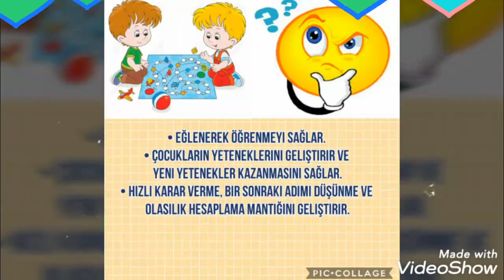LET'S PLAY MIND GAMES PROJE VİDEOMUZ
BİR E TWİNNİNG PROJESİDİR.